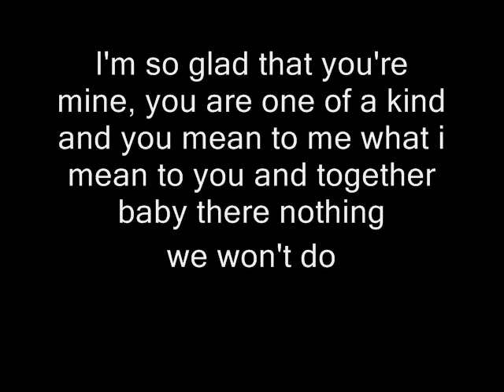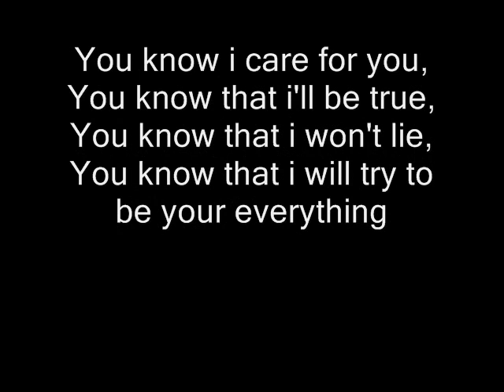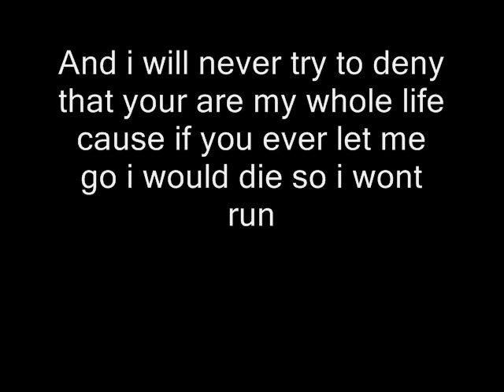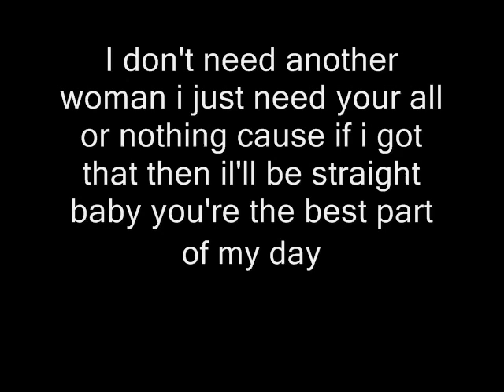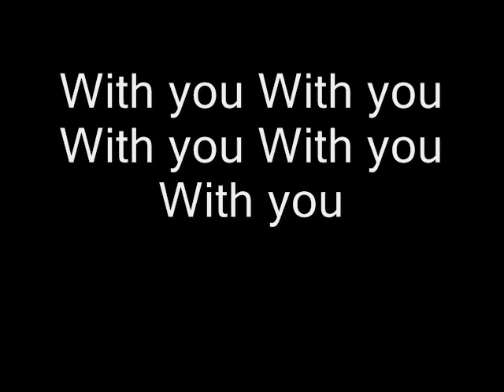Chris brown - with you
Chris brown - with you w/lyrics
Any songs suggestions?